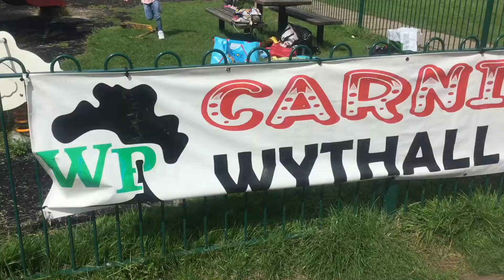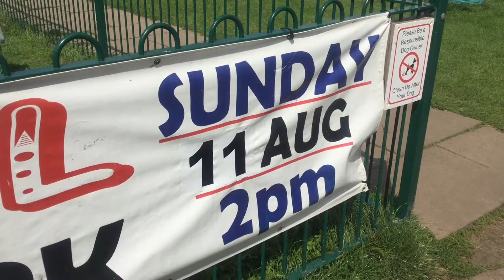Wythall Resident Roadshow Preview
The next stop on our Resident Roadshow is Wythall Carnival this Sunday, giving local people a chance to meet councillors and staff to share their thoughts on life in the county.

We went to Wythall and nearby Rubery to get a preview of some of the big local issues that will be discussed on the day.